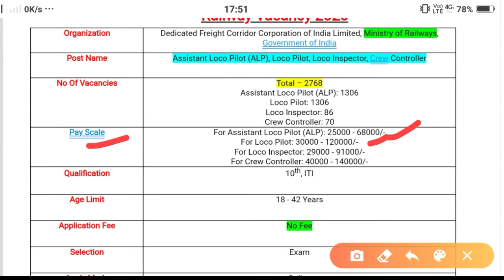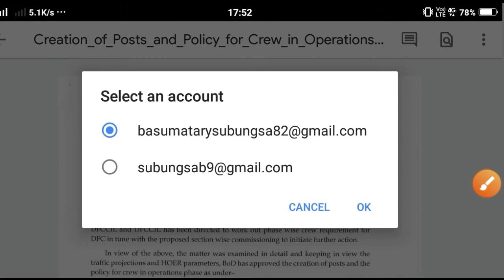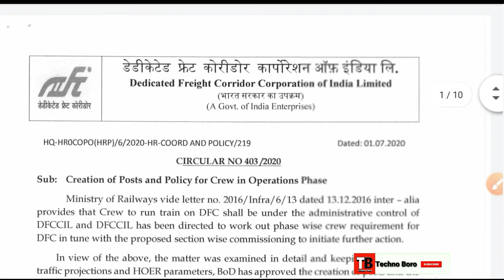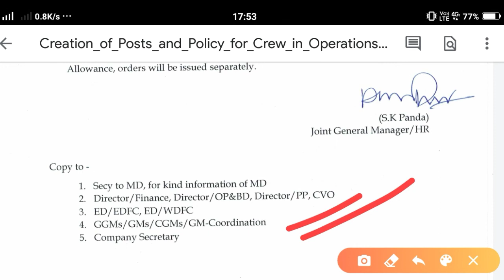Railway Recruitment 2020 || Railway Jobs 2020 for 10th, HS of ALP, Loco Pilot, Inspector, Etc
Railway Recruitment 2020 || Railway Jobs 2020 for ALP, Loco Pilot, Inspector,Etc | Bodo Jobs Update

assam jobs updates
assam railway jobs recruitment 2020
dfccil jobs recruitment
assam govt jobs 2020
jobs of assam
jobs of assam 2020
railway dfccil recruitment 2020
techno boro
bodo video
bodo video 2020
bodo tech
technical bodo video